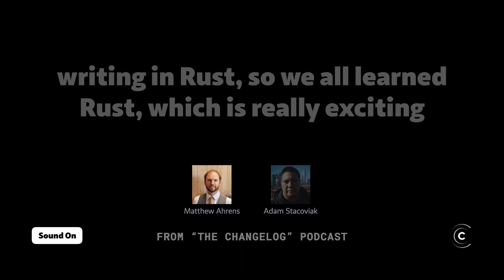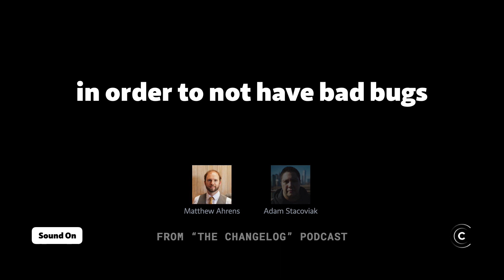"Rust makes me never want to touch C again" (Matthew Ahrens from ZFS)